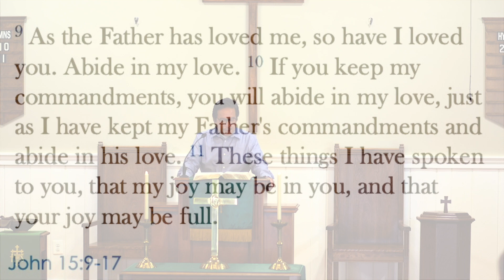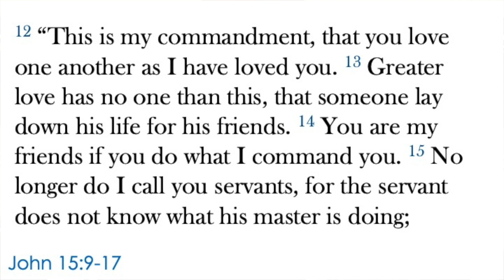Sermon John 15;9 17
What is true friendship all about?